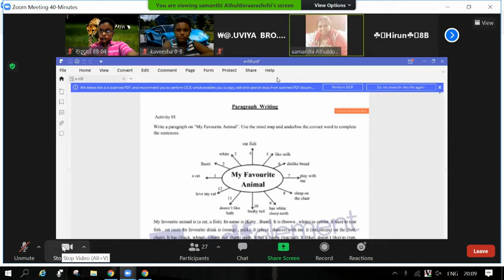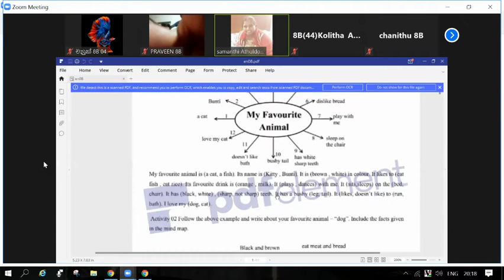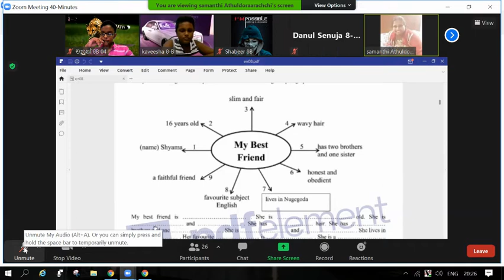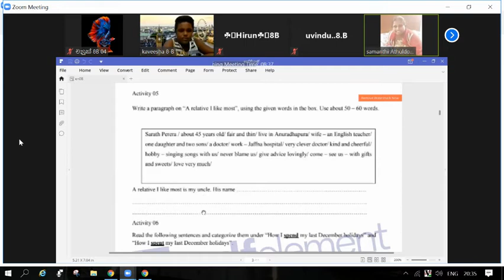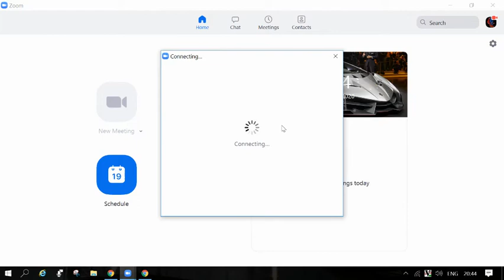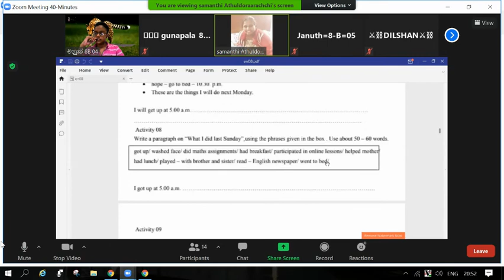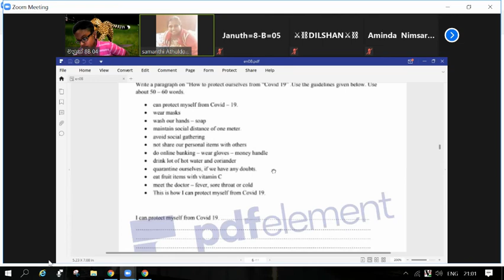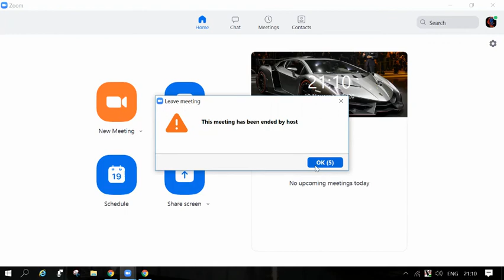Grade 8 English English Paragraph Writing by Ms.Samanthi Athuldoraara of Asoka Vidyalaya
Grade 8 English Notices Notes & Letters by Ms.Samanthi Athuldoraara of Asoka Vidyalaya. Zoom Capturing